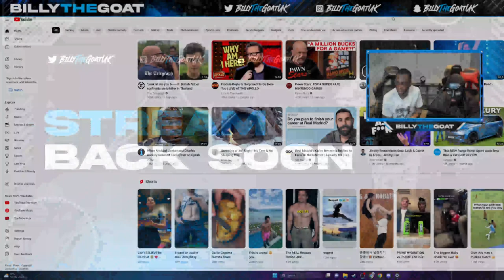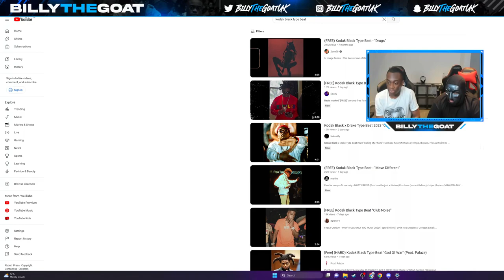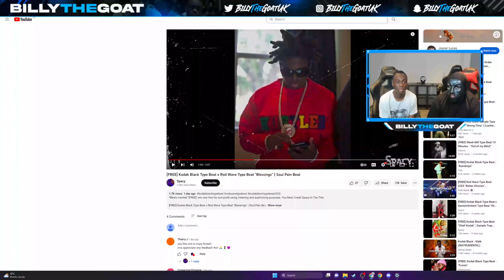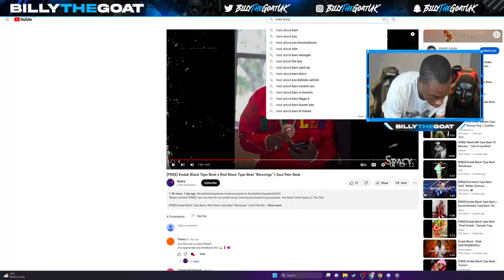M HUNCHO X BILLYTHEGOAT FULL STREAM